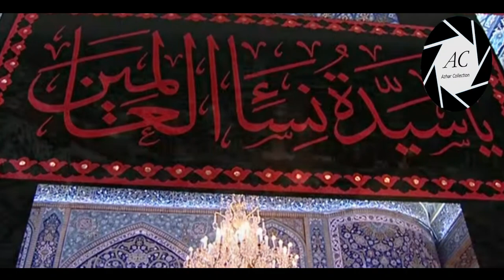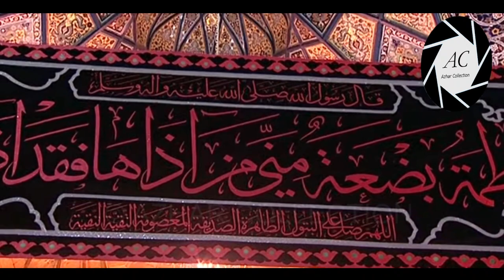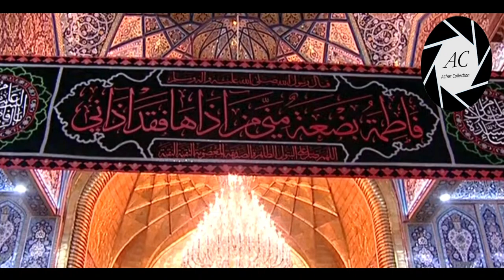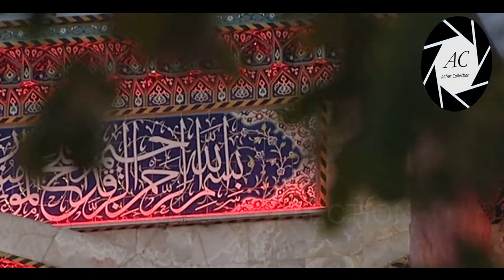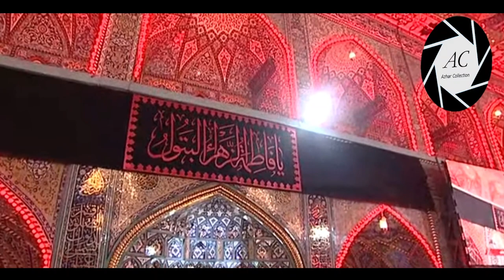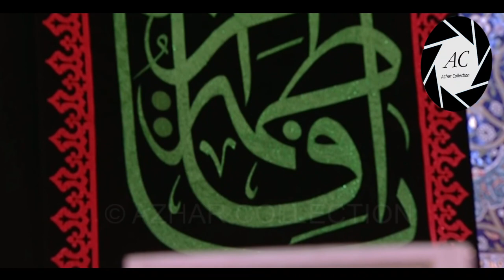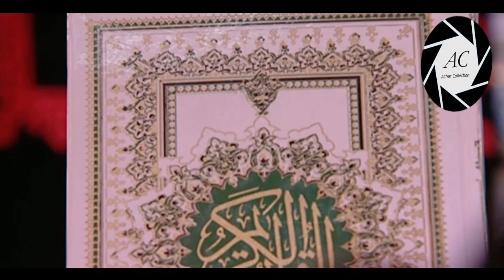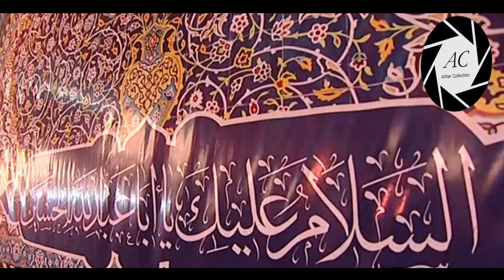2nd Jamadi us Sani in KARBALA | Roza Imam HUSSAIN a.s | Aza E Fatemi | 2020/1441 Hijri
What is Ayyam e Fatimiya ?
Historians differ on date of wafat of Bibi Fatima Zahra. Narrations state that the date is either 75 days or 90 days after the wafat of holy prophet which occurred on 28th Safar 11 A.H. According to Sheikh Abbas Qummi the date would either fall on 13th /14th /15thJamadi al Ula or 3rd Jamadi al Thani 11A.H.
Ulama have encouraged the observance of the period of 20 days between these two dates dedicated as Ayyam e Fatimiya to observing the days of this exalted lady. These days are to recall her virtues, moral and ethical examples as well as her suffering and rededicate to lead our lives guided by her as a role model.

AYYAM E FATIMIYAH
Imam Sadiq (as) said : Fatima(s.a.) has been called Zahra because the Glorified Allah created her from His Glorious Light. When it shone, all the heavens and the earth were bright with that light and the angel’s eyes were closed, and they bowed down before Allah. Then they said:”O our Lord and Master, what is this light?”

Allah revealed to them, “It is a light from My light, which is in Heaven. I took it from My Glory, and put it in the lines of one of my Messengers, who is the best. From this light, Imams will come, and who will be steadfast in obedience to My commands.” ( Bihar ul-Anwar, vol.43, p.12, 14, 15)

》》》》》》☆Warning☆《《《《《《

BULB Days of Ayyam E Fatimiya in Karbala